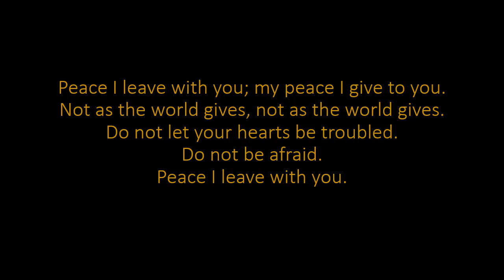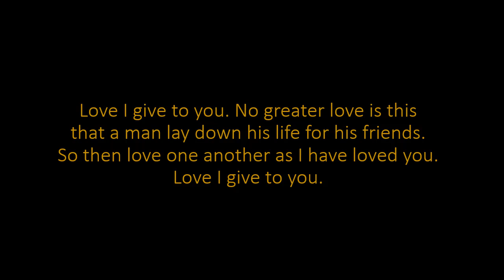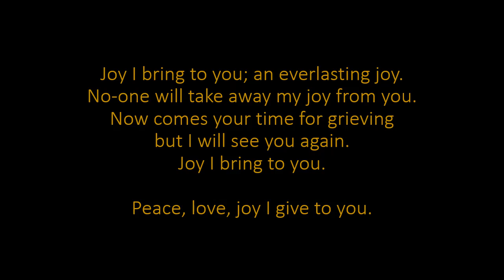Peace I leave with you - Peter Burton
Anthem based on the words of Jesus in John 14 - 16, He brings Peace, Love and Joy.
Words and music : Peter Burton.
Choir: Alleluia Voices.

For more info on my choral music, check out my youtube channel or go to peterburtonmusic.com